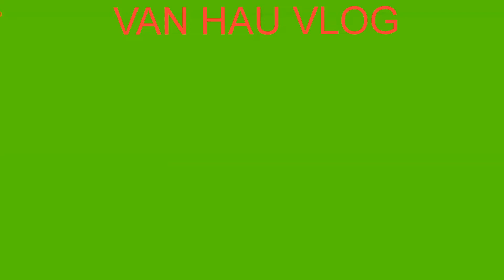BÀN THẮNG ĐẸP NHẤT Thái Premier League NĂM 2019 THUỘC VỀ LƯƠNG XUÂN TRƯỜNG CỦA VIỆT NAM. TỰ HÀO VN